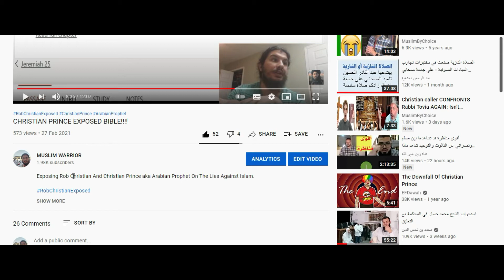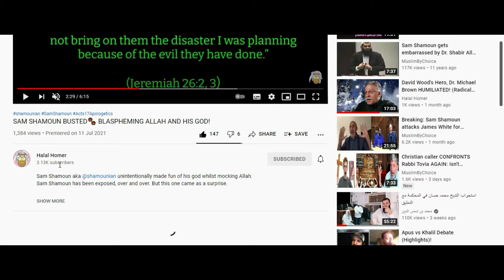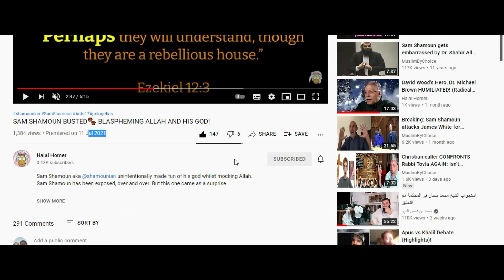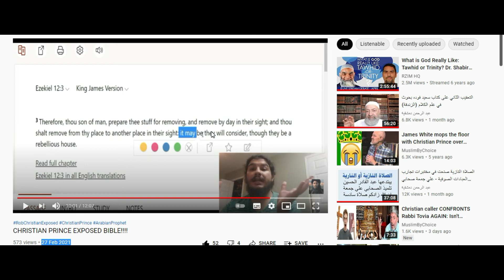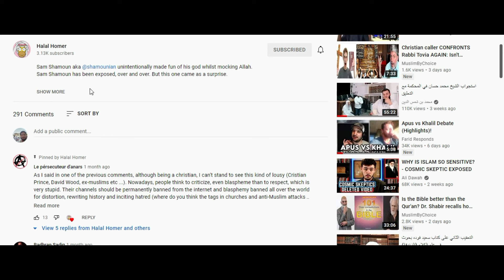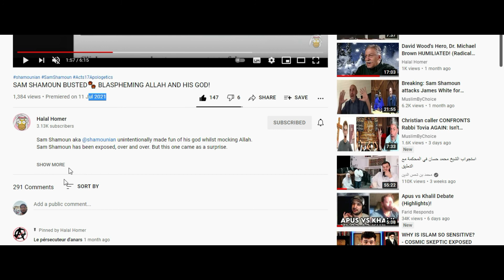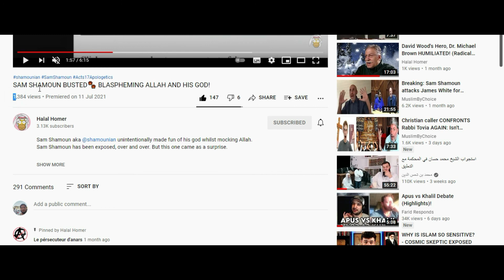WHY DAWAH?!!!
Preaching Islam (Dawah) Is Obligatory Upon Every Muslim